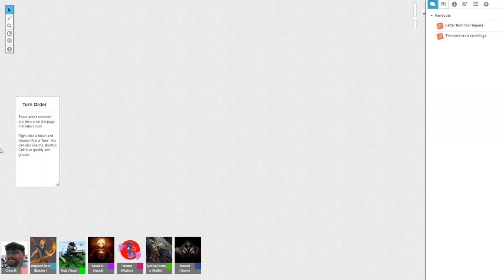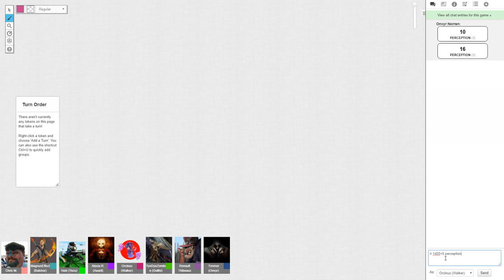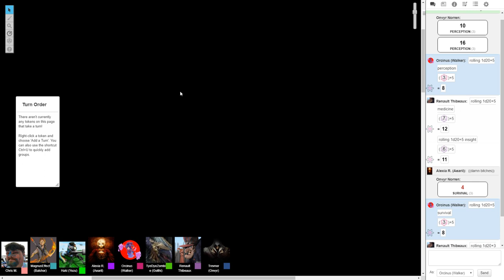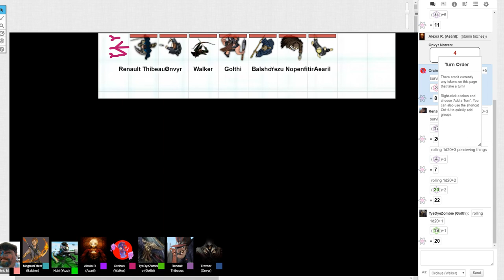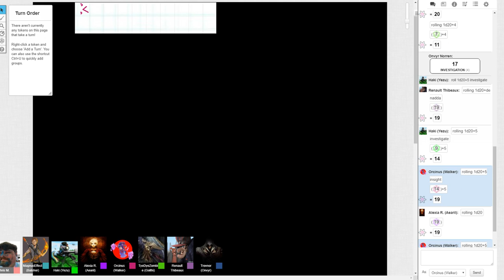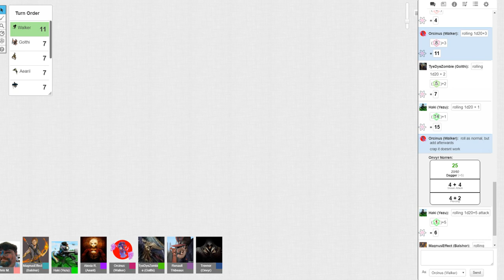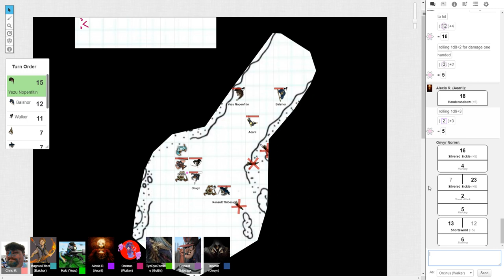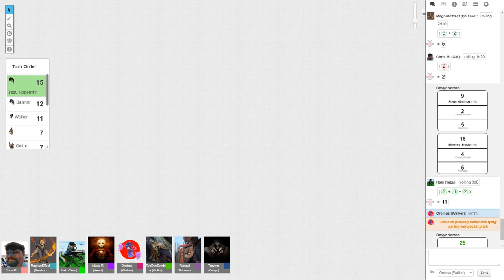Doggos, Fairies, and Magic Water | D&D 5th Edition w/ the Skjaldborg #3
Following the trail left by the madman, the team makes their way to the shrine that people do not return from. On the way, they proceed to befriend the locals.

Featuring:
DM - Ghizmo
Aearil (Wood Elf Bard) - Alexia
Balshor (Half-Elf Sorcerer) - Magnus
Golthi (Half-Orc Barbarian) - Tzeentch
Onvyr (Wood Elf Rogue) - Trevnor
Renault (Halfling Paladin) - Damion
Walker (Human Ranger) - Orcinus
Yezu (Deep Gnome Warlock) - Haki